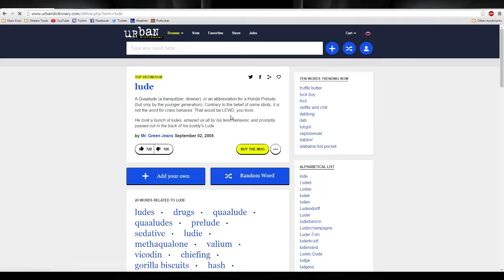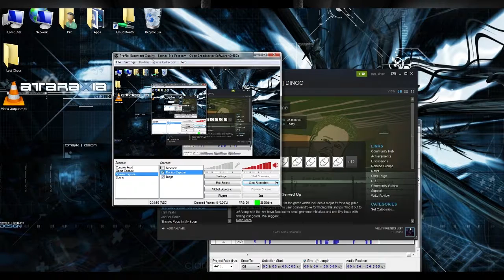Basement Quality - The Dope Game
Nathan, Pat, and Taha owe Sweaty Mike a lot of money.

Am I being detained? I thought this was America.